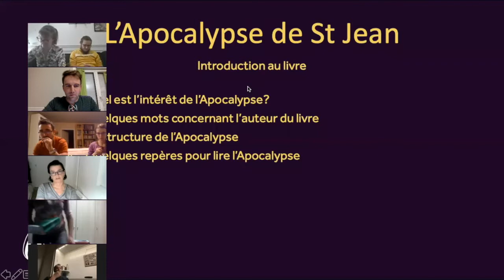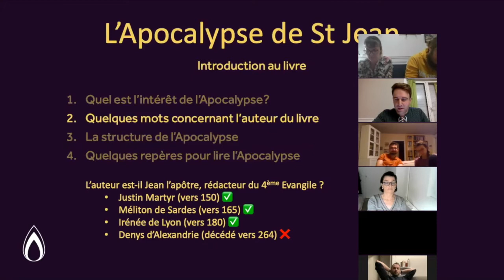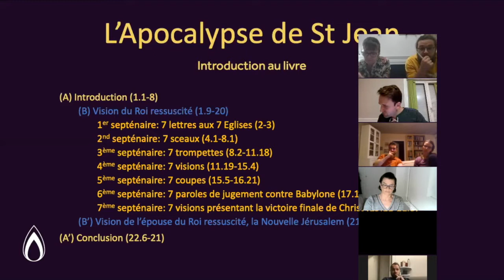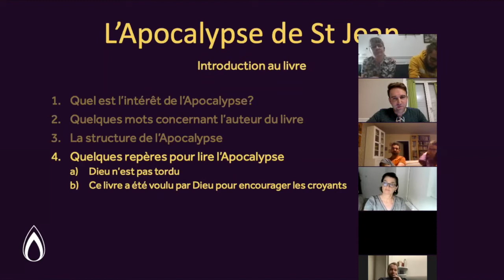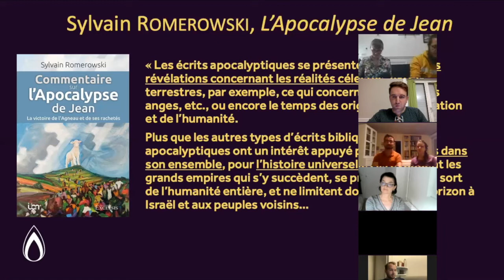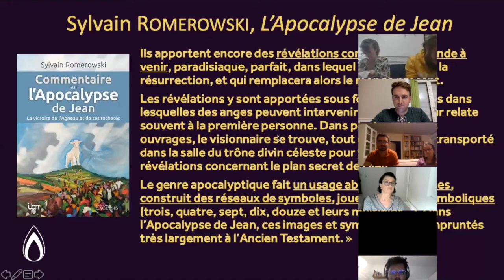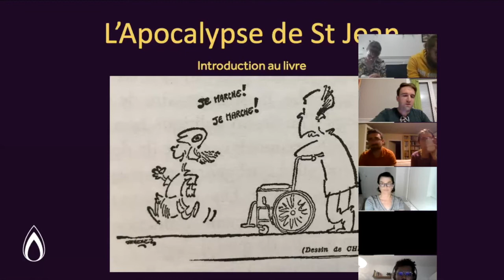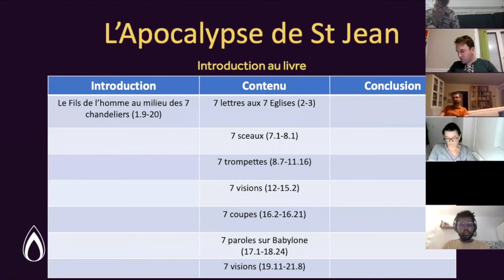L'Apocalypse de Jean // Introduction + Ap 1.1-8 // David Gay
Introduction à l'Apocalypse de Jean :
- Quel est l'intérêt de l'Apocalypse ?
- Quelques mots concernant l'auteur du livre
- La structure de l'Apocalypse
- Quelques repères pour bien lire l'Apocalypse

Puis lecture et bref commentaire des 8 premiers versets du livre.